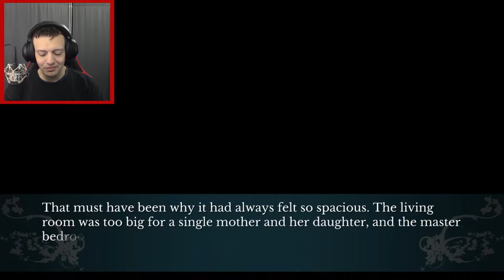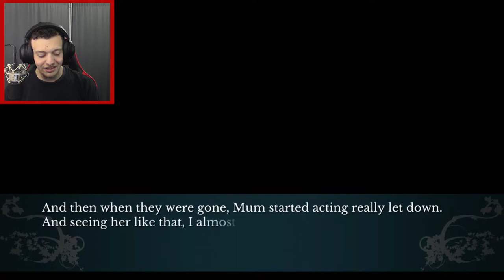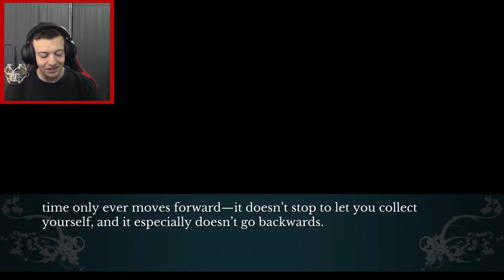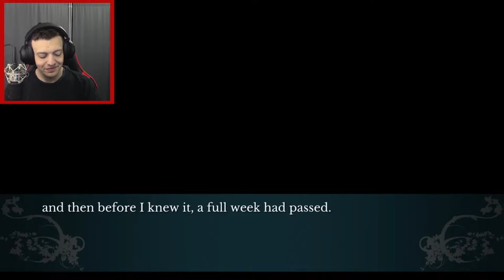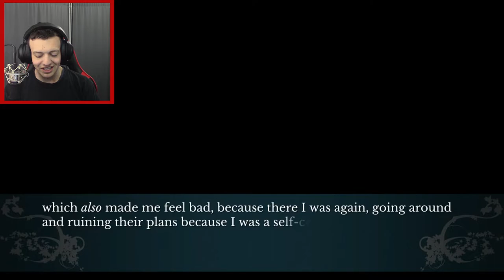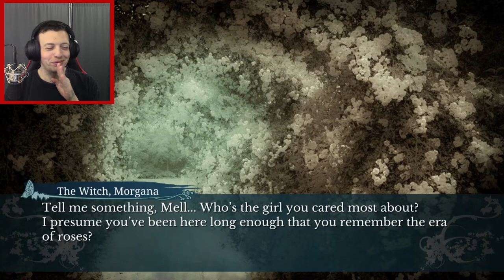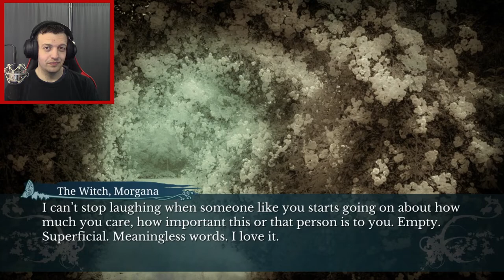Harsh Realities | The House in Fata Morgana: Reincarnation | Part 9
Welcome to the blind playthrough of Fata Morgana Reincarnation!

Nellie's life has taken a lot of twists lately but most of them have been great! After her adventure in Paris she has been texting and talking to Mell many times. Every day she feels a little closer to her prince. But little did she know that fate is a cruel mistress and had some serious curve balls to send her way.

The recent release of The House In Fata Morgan Dreams of the Revenants Edition contains all the translated stories in the Fata Morgana storylines. This includes a dozen new short stories and a capstone story called Reincarnation taking place a hundred years after the ending of the main story of Fata Morgana. Once again we examine the lives and afterlives of the life changing cast of characters striving to find meaning in the dark corners of life in this dreary world.

Title: Harsh Realities | The House in Fata Morgana: Reincarnation | Part 9

Last Episode Title: Dearest Mell | The House in Fata Morgana: Reincarnation | Part 8